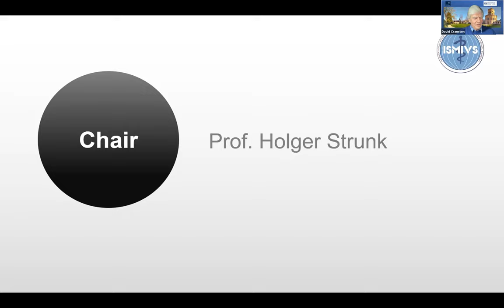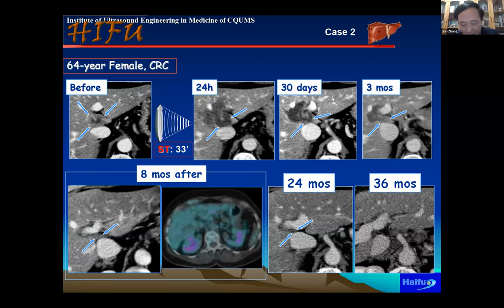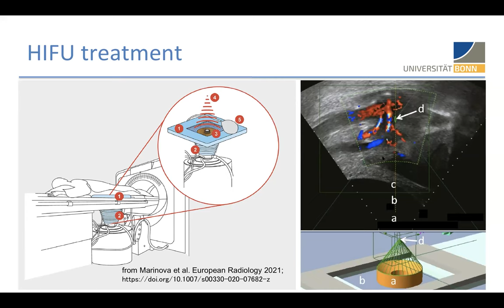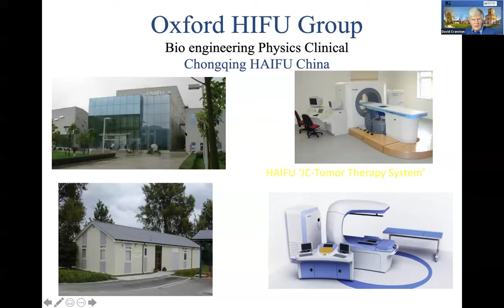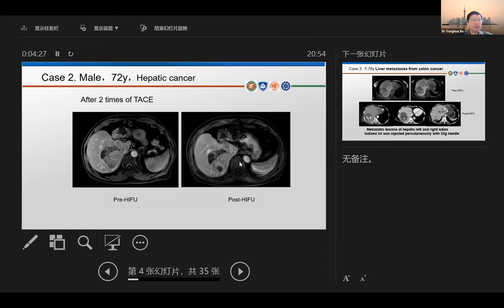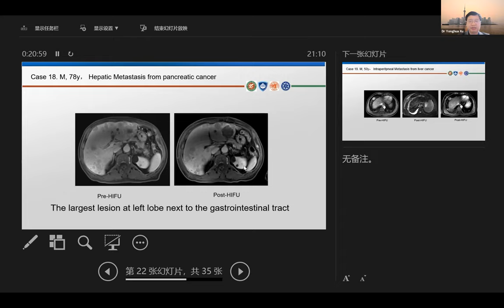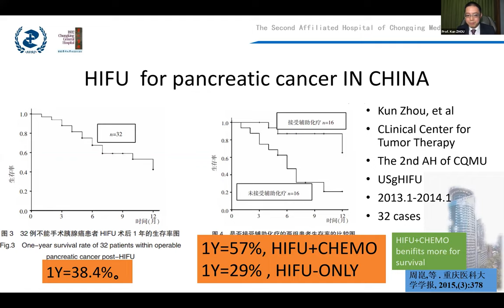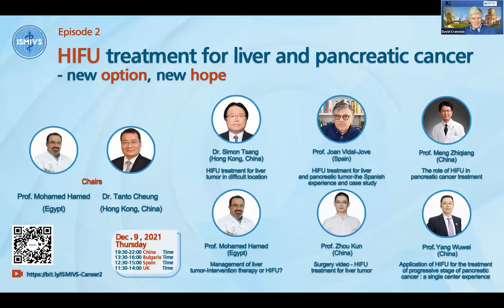HIFU treatment for liver and pancreatic cancer- new option, new hope-EP1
Organized by：
International Society of Minimally Invasive and Virtual Surgery (ISMIVS)